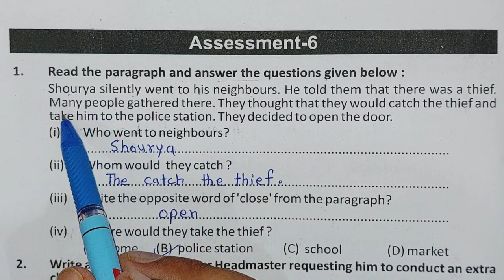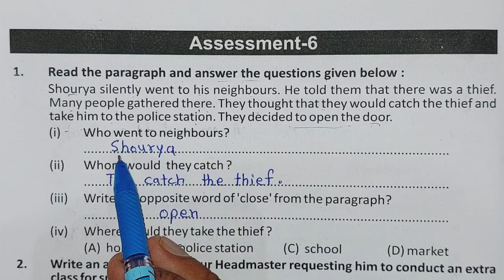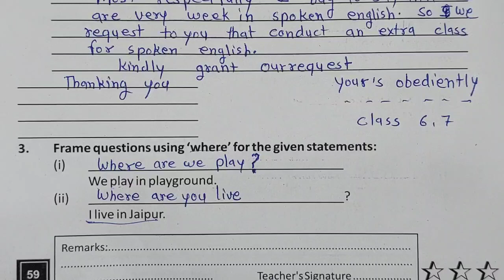Grade 6-7 Pravah 2 English Bridge Remediation Workbook | Assessment 6 | Class 6-7 प्रवाह 2 अंग्रेज़ी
Grade 6-7 Pravah 2 English Bridge Remediation Workbook |
 Assessment 6 Page no. 59 | Class 6-7

ब्रिज 2 || ब्रिज रीमिडिएशन वर्कबुक इंग्लिश ग्रेड 6-7 एसेसमेंट 6 पेज नम्बर 59
असेसमेंट छः , chh , six
, कक्षा 6-7 प्रवाह 2 अंग्रेजी क्लास 6-7 @jj classes mewad

o-6jr6s8hWjMaCcnBkPfpQg

क्लास सिक्स सेवन प्रवाह दो ब्रिज वर्क बुक अंग्रेज़ी कार्यपत्रक
प्लीज कार्यपुस्तिका इंग्लिश कार्यपत्रक  पेज नंबर  कक्षा 6 7
व्हिच कार्यपुस्तिका अंग्रेजी कार्य पत्र के  पेज नंबर  कक्षा 6 7 ब्रिज वर्क बुक इंगलिश क्लास 6 7 वर्कशीट  पेज नंबर
pravah 2 ब्रिज कार्यपुस्तिका अंग्रेजी कक्षा 6 7, ग्रेड 6 7 कार्यपत्रक पेज नंबर आकलन पत्रक बेसलाइन मिडलाइन एंडलाइन
pravah 2 bridge karyapustika English kaksha 6 7
Brij workbook English maths hindi class 6 7 karya Patra  page number  kaksha chhe sat, bridge karya pushti ka angreji
class 6 7 bridge workbook kaksha 6 7 grade 6 7,
 bridge workbook bridge karyapusti ka karya Patra ke  page number  worksheet  page number
pravah 2 bridge Remediation Workbook English grade 6 7
pravah 2 bridge workbook angreji kksha 6 7
baseline Assessment
का हल कैसे करें
class6-7
Hindiclass6-7

mathsclass6-7
kksha6-7
कक्षा6-7